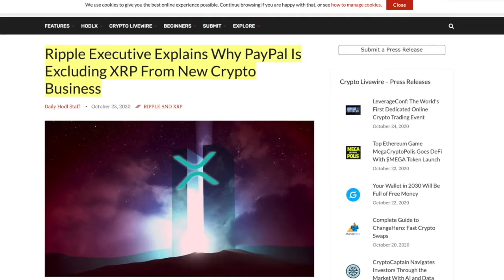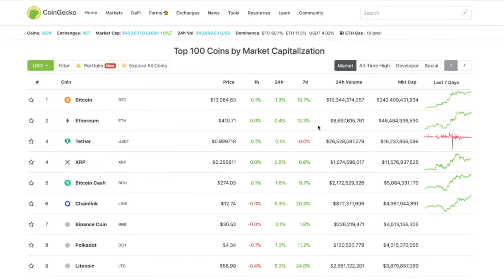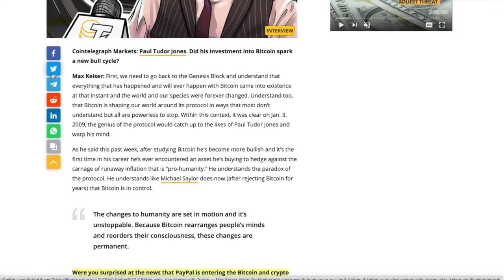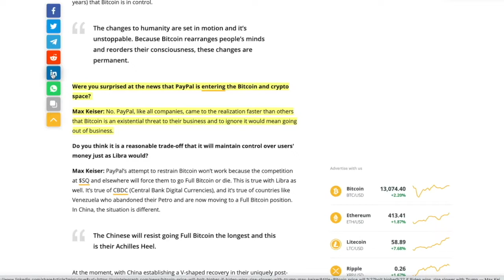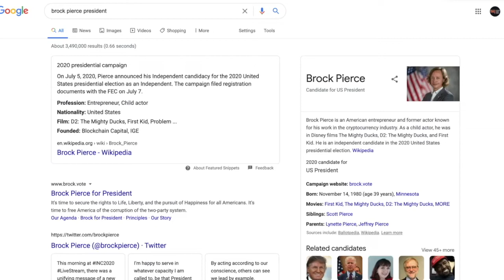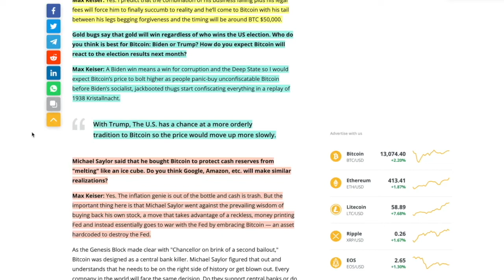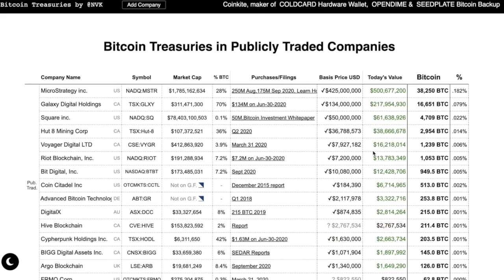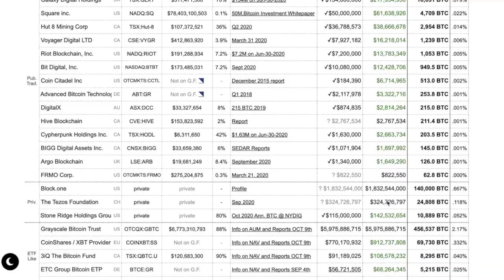BITCOIN MAXIMALIST REVEALS Best Candidate For RAPID BTC Adoption.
► DESCRIPTION: BITCOIN MAXIMALIST REVEALS Best Candidate For RAPID BTC Adoption.

●▬▬▬▬▬▬▬▬▬▬▬CRYPTO ESSENTIALS▬▬▬▬▬▬▬▬▬▬▬▬▬▬▬▬▬●

●▬▬▬▬▬▬▬▬▬▬▬▬▬FOLLOW D.A.N.▬▬▬▬▬▬▬▬▬▬▬▬▬▬▬●

and/or...

●▬▬▬▬▬▬▬▬▬▬▬▬▬▬AUDIO TRACKS▬▬▬▬▬▬▬▬▬▬▬▬▬▬●

●▬▬▬▬▬▬▬▬▬▬▬▬▬▬VIDEO TOOLS▬▬▬▬▬▬▬▬▬▬▬▬▬▬●

●▬▬▬▬▬▬▬▬▬▬▬▬▬EXIT STRATEGIES▬▬▬▬▬▬▬▬▬▬▬▬▬▬▬●

●▬▬▬▬▬▬▬▬▬▬▬▬RECOMMENDATIONS▬▬▬▬▬▬▬▬▬▬▬▬▬▬▬▬●